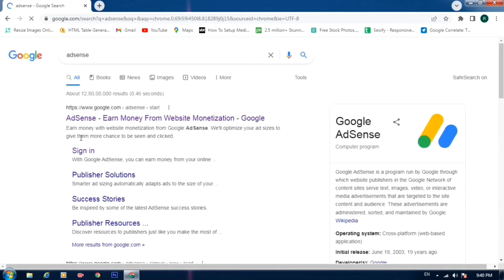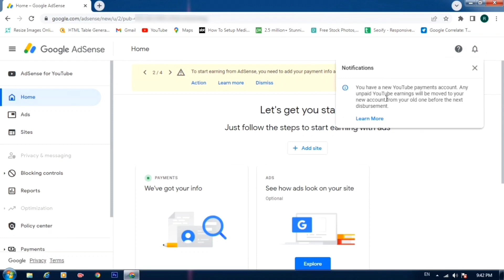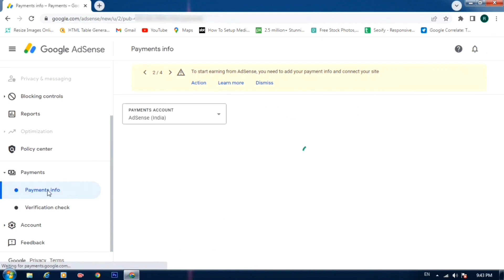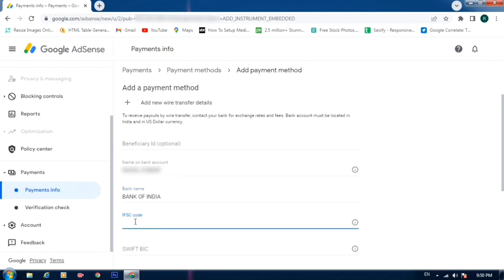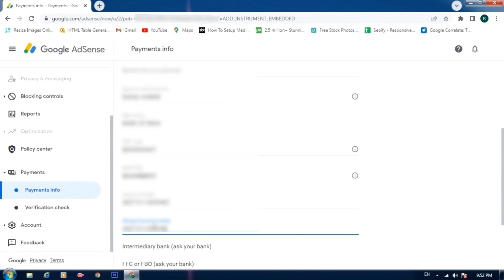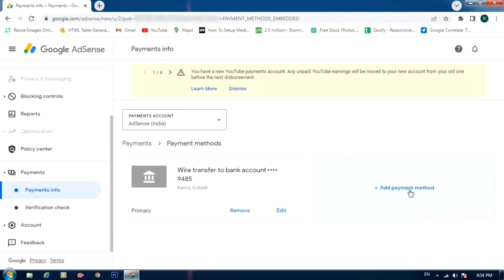Google AdSense Me Bank Account Kaise Jode | How To Add Bank Account In Google AdSense | Tech Shaan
Google AdSense Me Bank Account Kaise Jode | How To Add Bank Account In Google AdSense

: is video me hamne ye bataya hai ki aap apne Google AdSense me apna bank account kaise jode sakte hain, to video ko pura dekhe.

google adsense me apna bank account kaise add kar
Bank Account google adsense me kaise jode
Bank Account adsense me kaise jode
apna bank account google adsense me kaise jode
apna bank account google adsense me kaise add kare
google adsense account me bank account kaise jode
google adsense account me bank account kaise add kare